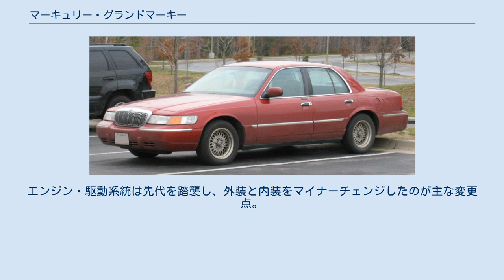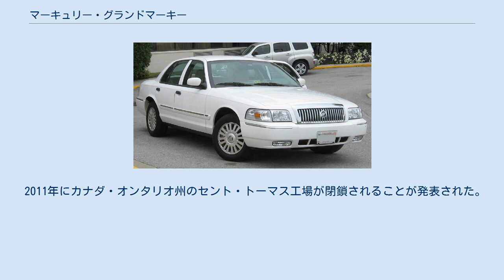マーキュリー・グランドマーキー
グランド マーキー（Grand Marquis）は、フォードが製造、マーキュリーブランドで販売していた自動車である。
 1967年にマーキュリー・モンテレーの「グランド・マーキー・パッケージ」としてその名が登場し、1975年には「マーキー」と「マーキー・ブロアム」の1バージョンに格上げされた。
その後1979年に独立したブランド「マーキュリー・マーキー」として発売開始された。
同じパンサー・プラットフォームを使用するフォードの最上級車種のフォード・LTDのさらに上級版のマーキュリーバージョンとして位置づけられ、また同時にマーキュリー・ディビジョンの最高級車種となった。
 グレードはベースとなるマーキーと、上級版のブルーアム、そして1983年にマーキーの名が下位モデルにそのまま移された後にモデルネームとなる最上級のグランド・マーキー、そしてステーションワゴンのコロニーパークの計4グレードが用意された。
なお1983年以降はグランド・マーキーがベースグレードとなり、その上に最上級グレードとしてLSが用意されることとなり、1987年以降はベースグレードとしてGSが用意されることとなった。
 ボディバリエーションは4ドアセダン、5ドアステーションワゴンのコロニーパーク、2ドアクーペの3タイプで、乗車定員は車体形状によって異なり、セダンとクーペは6人、ワゴンは8人である。
メキシコではディーラーオプションとしてストレッチ・リムジンも用意された。
当時の他のフルサイズのアメリカ車同様に、アメリカ国内市場及びメキシコ、カナダ市場が優先されたために、左ハンドルモデルのみが用意された。
 駆動方式は、当時のアメリカの多くのフルサイズ車同様FRのみとされ、エンジンはV8OHVの「ウィンザーV8」の5,000cc及び5,800ccが用意され、1981年に4,200ccが追加された。
なお1982年以降は5,800ccはパトカー専用となった。
トランスミッションはコラムシフトの4速ATのみである。
 1988年にフェイスリフトやバンパー形式の変更などを中心としたマイナーチェンジが行われ、同時に販売が低迷していた2ドアクーペが廃止された。
1990年にエアバッグが標準装備された。
 モデルライフを通じて年間10万台から15万台を売り上げるヒット作となったこともあり、1回のマイナーチェンジをはさんだのみで12年に渡り生産が続けられたが、1991年に生産が終了し翌年に2代目へと進化した。
なお生産は、ミズーリ州のセントルイス工場とカナダのオンタリオ州のセント・トーマス工場、メキシコのエルモシージョ工場で行われ、日本やサウジアラビアなどへも輸出された。
 1992年に2代目が登場。
パンサー・プラットフォームは初代を踏襲したものの、サスペンションセッティングの変更を行った上に、新たにV8のモジュール・エンジンを搭載し燃費効率を向上したほか、セーブルやクーガー、トパーズなどの当時の他のマーキュリー・ディビジョンのモデルと同様に、空力を意識したデザインとなった。
 初代と同じく、フォードの最上級車種であるクラウンビクトリアのマーキュリーバージョンとして、引き続きマーキュリー・ディビジョンの最高級車種に位置付けられた。
 バリエーションは初代の販売台数のほとんどを占めた4ドアセダンのみとなり、初代に設定された5ドアステーションワゴンのコロニーパークと2ドアクーペは用意されなかった。
乗車定員は6人である。
グレードはベースとなるグランド・マーキーと上級版のLSが用意され、メキシコでは初代に続いてディーラーオプションとしてストレッチ・リムジンも用意された。
 エンジンは新たに燃費効率を向上させたV8OHVの4,600ccが用意された。
トランスミッションはコラムシフトの4速ATのみ。
初代モデルと同じく左ハンドルモデルのみが用意された。
 1995年にフェイスリフトを中心としたマイナーチェンジが行われ、ダッシュボードを中心とした内装デザインが更新されたほか、新たに電子制御トランスミッションが搭載された。
生産はカナダのオンタリオ州のセント・トーマス工場のみで行われた。
1997年に販売終了し3代目へと進化した。
 1997年にモデルチェンジが行われた。
エンジン・駆動系統は先代を踏襲し、外装と内装をマイナーチェンジしたのが主な変更点。
内装のデザイン変更が行われたほか、外装ではフロントマスクの変更が行われた。
 最...